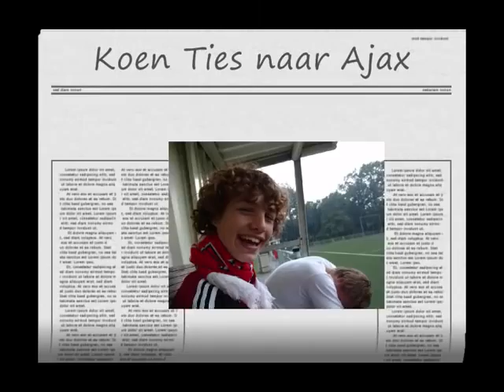CKV film De droom voetballer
CKV film.